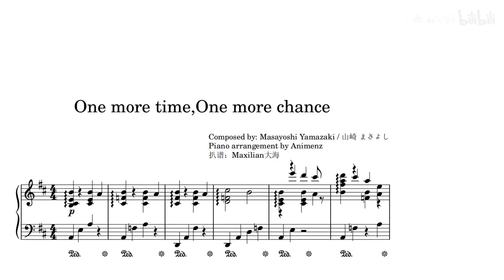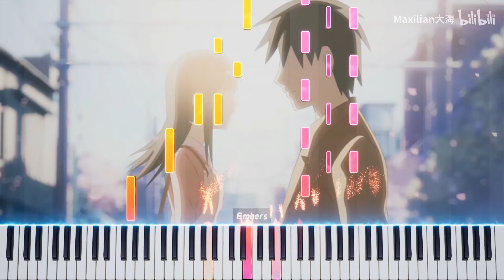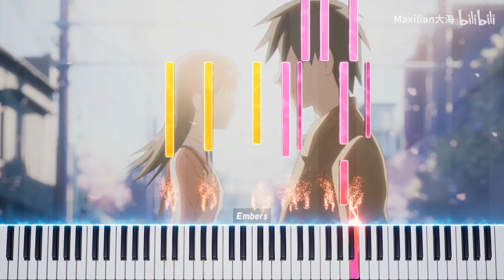【Animenz】One more time,one more chance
Transcriped by Dahai，wish you would enjoy it.